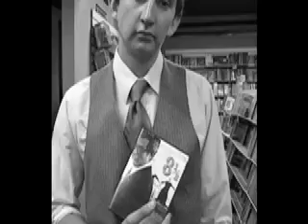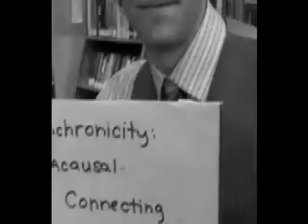Carl Jung: I'm Bringing Myself Back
For 12th grade AP English Literature with Mr. Herring
This is our music video, which is a parody of "Sexy Back" by Justin Timberlake